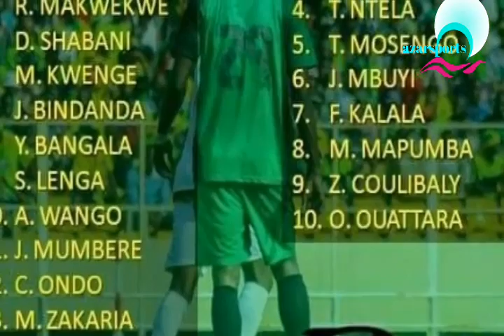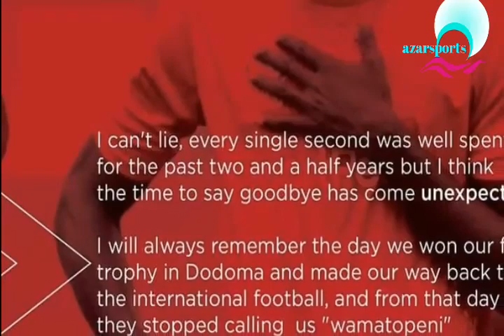Hatimae Gyan,Kwasi ,Juuko wapata timu kubwa Afrika